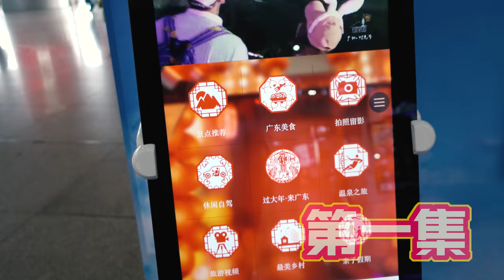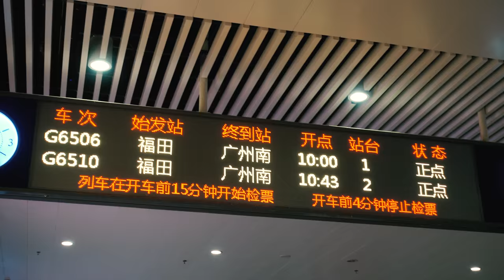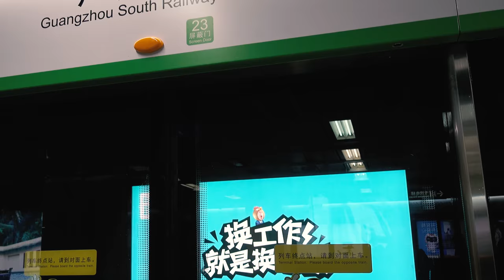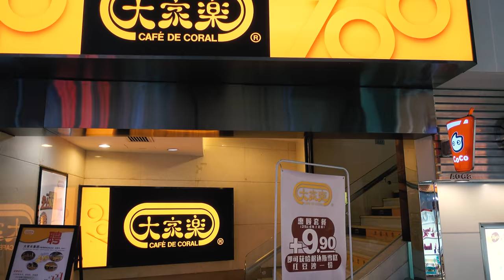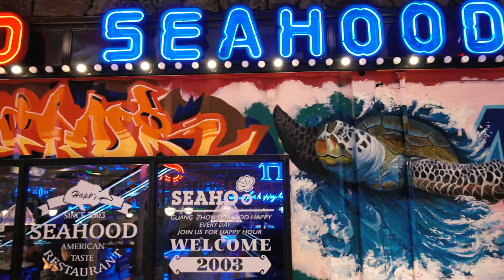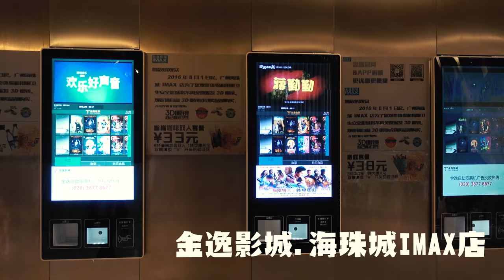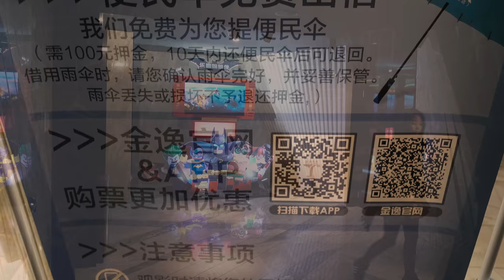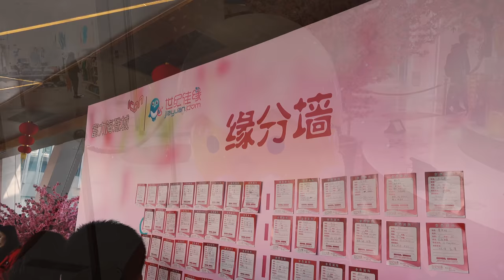台灣大叔遊廣州｜亞洲最大地下車站 深圳福田高鐵站｜體驗榮獲德國紅點設計大獎的金逸影城IMAX店【阿平電影生活Vlog】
➤ 本期影片簡介: 接續【台灣人遊深圳】影片，從亞洲最大世界第二大全地下車站深圳福田高鐵站出發前往廣州，下午來到位在廣州海珠區的富力海珠城，在榮獲德國紅點設計大獎的金逸影城海珠城IMAX店看了兩場電影。

阿平电影院小额赞助💰 感谢大家的支持😊